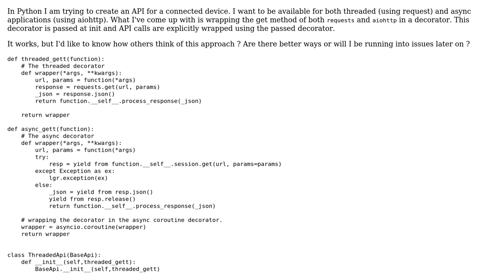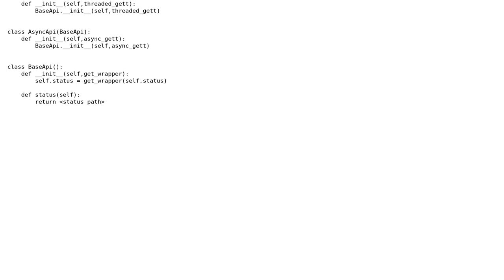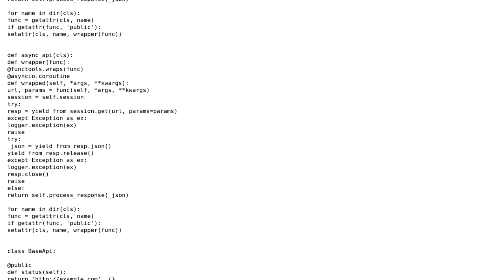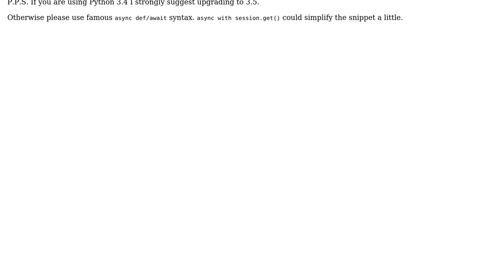Code Review: Threaded and asyncio API library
With thanks & praise to God, and with thanks to the many people who have made this project possible! | Content (except music & images) licensed under CC BY-SA | Music | Images & others | With thanks to user sanders user Andrew Svetlov and the Stack Exchange Network Trademarks are property of their respective owners. You are responsible for your own actions.